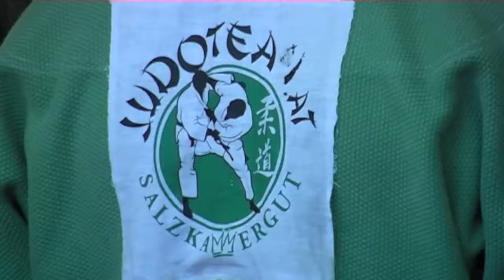LLA - Askoe Linz : JT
Am Samstag kam es zur vierten Runde der Landesliga A. Das JT gastierte dabei beim Askö Judo LZ Linz. . Nachdem es bereits zweimal so knapp nicht für den ersten Sieg gereicht hat (11:11 gegen Reichramming und 10:11 gegen UJZ III) gelingt diesesmal der erste Saisonsieg - 13:9 der Endstand in Linz. Damit auch der erste Sieg in der Landesliga A überhaupt.

Dabei war man stark ersatzgeschwächt in Linz angereist. Es fehlten aus Verleztungs-, Termin- und sonstigen Gründen viele Stamm- und Ersatzkämpfer. Dafür sind zum ersten Mal unsere Lizenzkämpfer aus Vöcklabruck Ramasan und Aslanbek Mayrabekov am Start. Trotz der dünnen Personaldecken gelingt es am Ende  die nötigen Punkte einzufahren.

Die Punkte holen:

Tsolmon Batbold (2) Felix Ehrschwendtner (2), Lukas Kasparet (1) und Ramasan Mayrabekov (1) gewinnen die unteren drei Gewichtsklassen jeweils kampflos.

Florian Holzinger reist direkt vom Trainingslager in Kirchham an, und muss aufgrund des Personalmangels als Schüler bei den großen ran. Er durfte als U15 im ersten Kampf nicht antreten und kann leider auch in der zweiten Runde nicht punkten. Am Abend ging es wieder zurück ins Trainingslager

Florian Just holt in der ersten Runde -66 nach Rückstand noch einen Sieg, die taktische Umstellung in der zweiten Runde klappt nicht, -73 kann er nicht punkten.

Christoph Wintersteiger holt -73 zwei souveräne Siege mit Ippon.

Aslanbek Mayrabekov wiegt mit knapp über 66 Kg ab, kann sich  aber einmal -73 und -81 leider nicht durchsetzen, im ersten Kampf gibt er ein Führung noch aus der Hand.

Johannes Nussbaumer muss wieder in der Landesliga A in die Bresche springen, kann aber -81 keinen Punkt machen.

Dominik Danner bleibt -81 souverän und gewinnt zweimal mit Ippon. Leider verletzt sich sein Gegner in der zweiten Runde am Knie - Alles Gute an Jakob Alkin auf diesem Weg.

-90 siegt Ferry Karrer nach wenigen Sekunden mit Ippon.

In der zweiten Runde zeigt Stefan Hattenberger dass es weiter bergauf er stellt mit seinem Ippon den Endstand her.